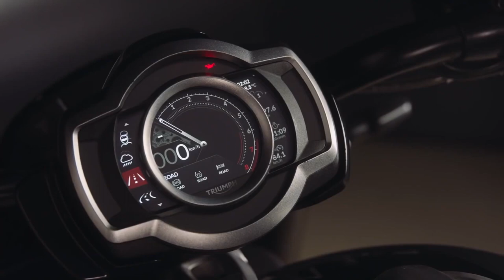Triumph Rocket 3 R GT Black Edition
A musculosa Triumph Rocket 3 é uma das motocicletas mais incríveis do mundo, muito em conta por causa do seu motor, que possui 2.500 cm³ distribuídos em três cilindros em linha que entrega 167 cv de potência a 6.000 rpm e 22,5 kgf.m de torque máximo a 4.000 giros. Inclusive a Rocket 3 demonstrou sua incrível aceleração ao estabelecer um novo recorde de motocicletas de produção da Triumph, acelerando de 0 a 100 km/h em apenas 2,73 segundos.

E a Triumph revelou duas versões especiais para a invocada motocicleta: Rocket 3 R Black e Rocket 3 GT Triple Black. Ambas terão produção limitada em 1.000 unidades cada, todas numeradas e com certificado de autenticidade.

A Rocket 3 R Black dispõe de uma nova pintura totalmente preta, com assento fosco e alguns detalhes brilhantes, além do logo da Triumph em preto gravado em seu tanque de 18 litros. Já a Rocket 3 GT Triple Black tem ainda mais refinamento na pintura, mesclando tons de preto e cinza em contraste. As duas versões possuem inúmeros detalhes em tons escuros, inclusive no motor, além de acabamentos exclusivos, como retrovisores em alumínio anodizado e para-lama dianteiro em fibra de carbono.

Mecânica e chassis não tiveram alterações em relação às versões convencionais da musculosa motocicleta da Triumph, ou seja, elas também contam com câmbio de seis velocidades de alto desempenho, suspensão traseira monoshock Showa inteiramente ajustável, suspensão dianteira com garfos invertidos Showa também ajustáveis, freios Brembo de alta especificação, freios ABS otimizados para curvas, controle de tração de última geração e sofisticado painel de instrumentos TFT que permite conectividade com o telefone celular, interação com a câmera GoPro, navegação ponto a ponto e operação do telefone ou da seleção de músicas com um simples toque na tela. Ambos modelos estão equipados com quatro modos de pilotagem – Road, Rain, Sport e Configurável pelo piloto.